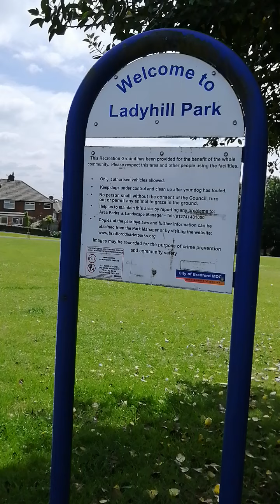Ladyhill park bradford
kamil vlogs
kamil vlgs